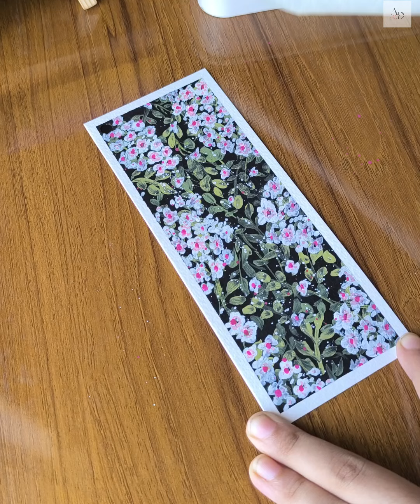2 easy flower bookmark painting ideas || gouache painting @artbydinaa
2 easy flower bookmark painting ideas || gouache painting ‎@artbydinaa

gouache painting ideas
easy bookmark art